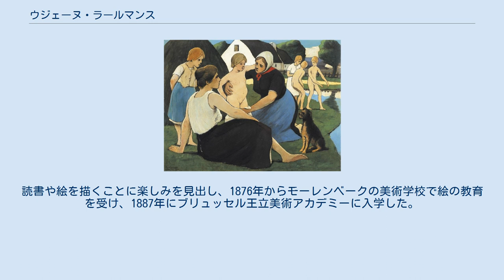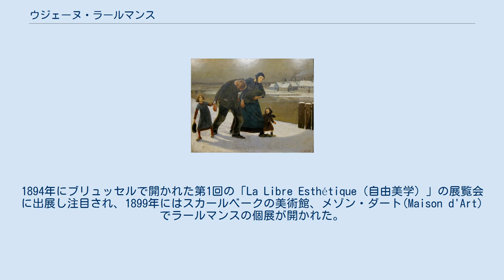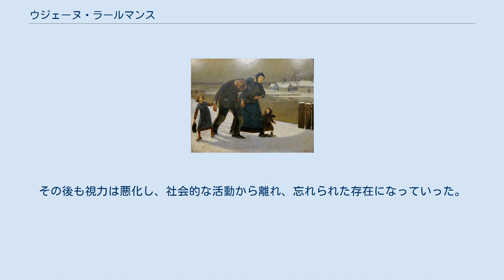ウジェーヌ・ラールマンス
ウジェーヌ・ラールマンス（Eugène Jules Joseph Laermans、1864年10月22日 - 1940年2月22日）はベルギーの画家である。
 ブリュッセル首都圏地域、シント＝ヤンス＝モーレンベークの富裕な家に生まれた。
11歳の時、髄膜炎を患い、聴覚に障害を負った。
読書や絵を描くことに楽しみを見出し、1876年からモーレンベークの美術学校で絵の教育を受け、1887年にブリュッセル王立美術アカデミーに入学した。
当時人気のあった象徴主義の画家、イラストレーターのフェリシアン・ロップスやロップスが挿絵を描いた詩人のシャルル・ボードレールの文学に憧れた時代があったが、貧しい人々などの社会的なテーマで描くようになり、「表現主義」のスタイルも取り入れた。
1894年にブリュッセルで開かれた第1回の「La Libre Esthétique（自由美学）」の展覧会に出展し注目され、1899年にはスカールベークの美術館、メゾン・ダート(Maison d'Art) でラールマンスの個展が開かれた。
 美術を通じて、孤立から解放され、会話は不自由であったが作家、美術評論家のピエロン(Sander Pierron)と友人となり、短期間、ブリュッセルのカフェ、La Patte de Dindonに集まって、モデルを描いて楽しむグループのメンバーにもなった。
1922年にベルギー王立科学・文学・美術アカデミー(Académie royale des sciences, des lettres et des beaux-arts de Belgique)の会員に選ばれた。
45歳になって、視力にも障害が出るようになり1924年に絵を描くことを止め、翌年、引退をつげる展覧会を開いた。
1927年に母親を亡くしたが、その年、国王アルベール1世から、有名な画家、ジェームズ・アンソールとともに男爵の地位を与えられた。
その後も視力は悪化し、社会的な活動から離れ、忘れられた存在になっていった。
 1940年にブリュッセルで死去した。